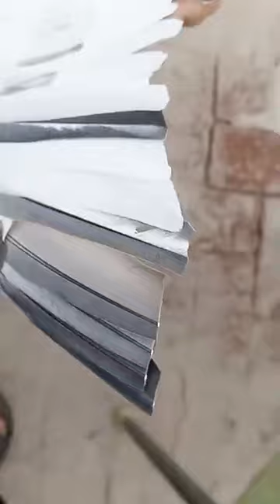Ustad Kashif Hameed - Atif Hameed of Multan ki chat se.